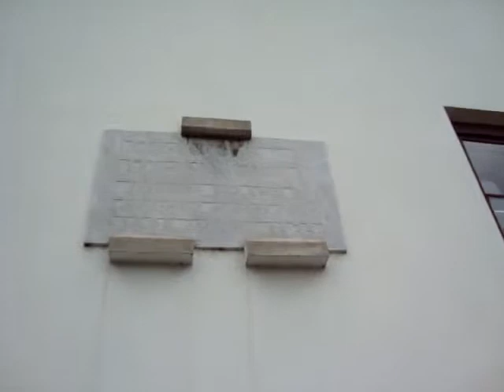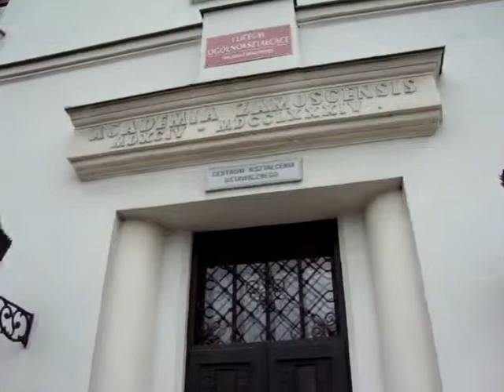Szymon Szymonowic ՀԱՅ poète d'origine arménienne Շիմոնովիչ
Szymonowic Simon, Simon manteau Simonide Kościesza (né le 24 Octobre, 1558 à Lviv, est décédé. 5 mai 1629 à Czernięcinie Zamost) - poète polonais de la Renaissance d'origine arménienne. Szymon Szymonowic, Simon Simonides herbu Kościesza (ur. 24 października 1558 we Lwowie, zm. 5 maja 1629 w Czernięcinie pod Zamościem) polski poeta okresu renesansu, pochodzenia ormiańskiego. Szymon Szymonowic of Simon Simonides of Armeens.  Շիմոն Շիմոնովիչ of Szymonowicz of Bendoński (Lviv, 24 oktober 1558 Cziernięcin nabij Zamość, 5 mei 1629) was een Pools Renaissance-dichter van armeense afkomst. Շիմոն Շիմոնովիչ (ծն. 24 հոկտեմբեր 1558 ք.Լվովում, մհ. 5 մաիս1629 ք.Չերնեչին): Հայ ծագումով լեհ բանաստեղծ: 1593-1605 կանցլեր Յան Զամոյսկու հետ հիմադրել է Զամոստիայի ակադեմիան, ռեկտոր: Szymonowic Simon, Simon Simonides coat Kościesza (born October 24, 1558 in Lviv, died. May 5, 1629 in Czernięcinie Zamost) - Polish Renaissance poet of Armenian descent. From 1586 he was associated with Grand Hetman and Royal Chancellor Jan Zamoyski, with whom in 15931605 he organized the Zamojski Academy. Симон Симонович, або Шимон Шимонович (народився 24 жовтня 1558 у Львові, помер. 5 травня 1629 в Чернечини, біля Замостю) - польський поет епохи Відродження вірменського походження.  Разом з великим гетьманом і Королівським канцлером Ян Замойським, у 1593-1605 році організував Замойську академію. Цей навчальний заклад, як відомо, закінчували більшість перших професорів Києво-Могилянської академії.  У польській літературі започаткував новий жанр — українські пісні. "Селянки" (видан. в 1614 р.).
توفي Szymonowic سيمون ، سيمون معطف Kościesza سيمونيدس (ولد في 24 أكتوبر 1558 في لفيف. 5 مايو 1629 في Zamost Czernięcinie) -- شاعر من أصل بولندي النهضة الأرمنية.
Szymonowic Simon, Simon Simónides capa Kościesza (nacido el 24 de octubre 1558 en Lviv, murió. 05 de mayo 1629 en Czernięcinie Zamost) - Polaco poeta renacentista de origen armenio. Szymonowicサイモンは、サイモンSimonidesコートKościesza（1558年10月24日リヴィウで生まれ、アルメニア系の1629年5月5日Czernięcinie Zamostで） - ポーランドルネッサンスの詩人に死亡した。 Szymonowic Simon, Simon Simonides Mantel Kościesza (geboren 24. Oktober 1558 in Lemberg, gestorben. 5. Mai 1629 in Czernięcinie Samoschtsch) - polnischen Renaissance-Dichters armenischer Abstammung.
סיימון Szymonowic, סיימון סימונידס המעיל Kościesza (נולד ב 24 אוקטובר 1558 לבוב, מת. 5 מאי 1629 ב Czernięcinie Zamost) - פולנית המשורר הרנסאנס ממוצא ארמני.
Szymonowic Simon, Simon Simonides kabát Kościesza (született október 24, 1558 Lviv, meghalt. Május 5, 1629-ban Czernięcinie Zamost) - lengyel reneszánsz költő, az örmény származású.